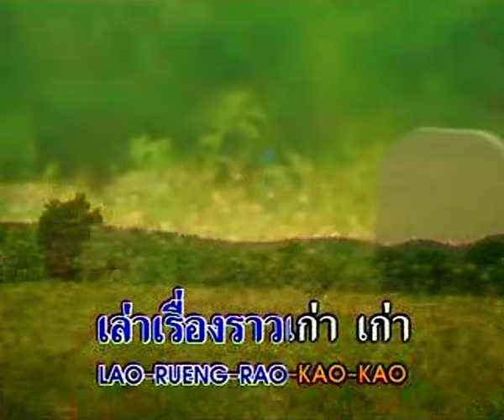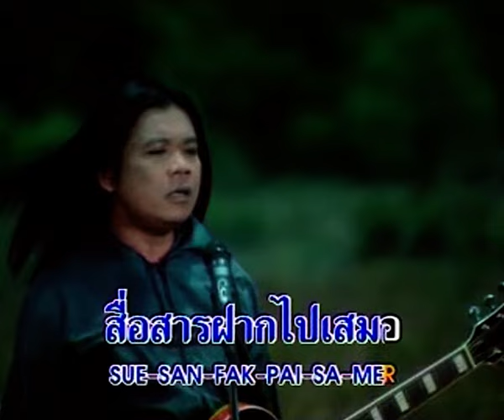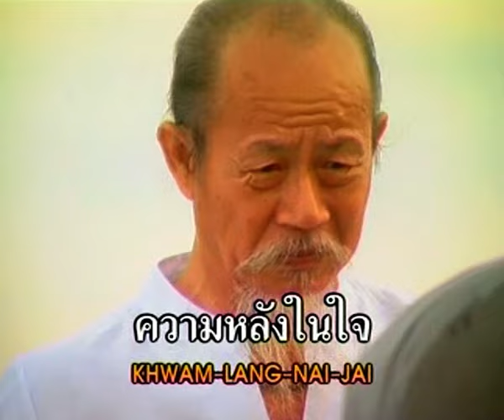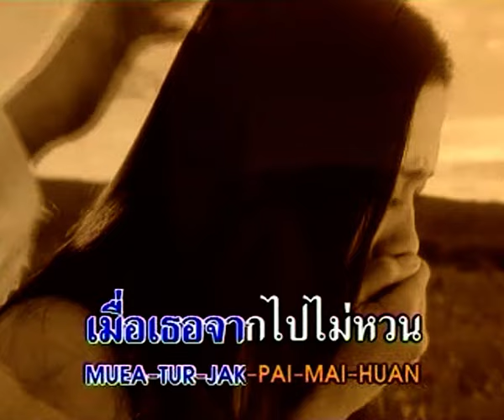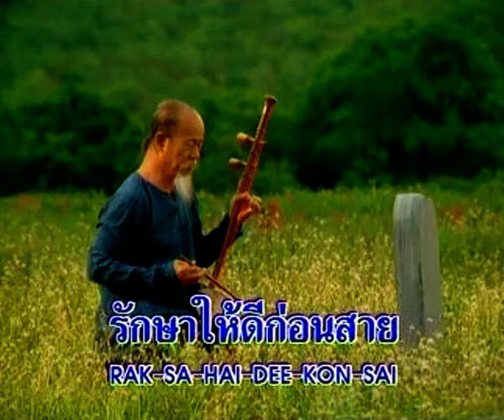ปู่ชิว - สมชาย ใหญ่【 OFFICIAL KARAOKE 】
[ Karaoke ]
เพลง : ปู่ชิว
ศิลปิน : สมชาย ใหญ่
คำร้อง-ทำนอง : สมส่วน ชุมศรีนอก / ราชันย์ วังทอง